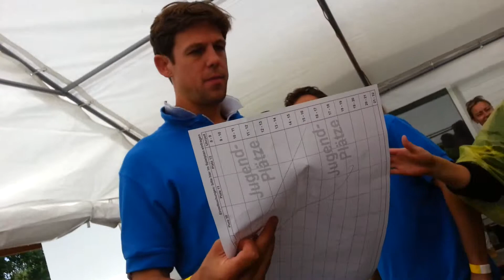HTHC Cup 2014 Abschlussreden